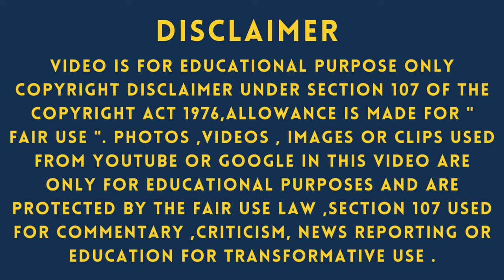Steps for Export orders with low investment || starting an import export business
Are you interested in starting your own import-export business but don't know where to begin? Look no further! In this comprehensive video, we will guide you through the essential steps to kickstart your export journey with minimal investment.

Learn how to identify profitable export opportunities, select the right products, and establish valuable connections with suppliers and buyers worldwide. We'll provide you with practical tips on market research, cost-effective sourcing, and efficient logistics to optimize your export operations.

Export orders, Import-export business, Starting a business, Low investment, International trade, Market research, Sourcing, Logistics, Negotiation, Risk management, Global marketplace.

ABOUT UBHERTA SITARA
Here, you'll find business advice for import and export, as well as Business ideas.
You'll find everything you need to start and grow a successful business on my channel, Ubherta Sitara.

How to Learn Import & Export Business?
Import Export Business in Pakistan
How to Start Import Export Business in Pakistan
import export complete course
Learn Import Export Business
Import export Complete Process in Urdu | hindi
How to do Export in Small Budget